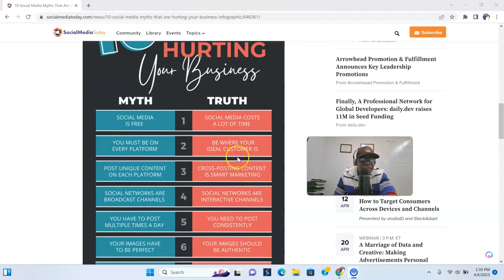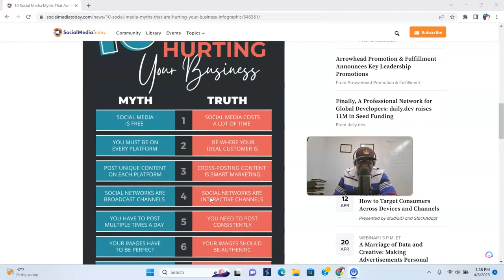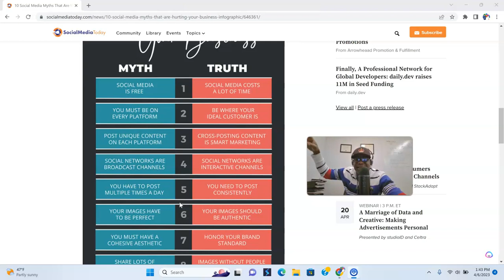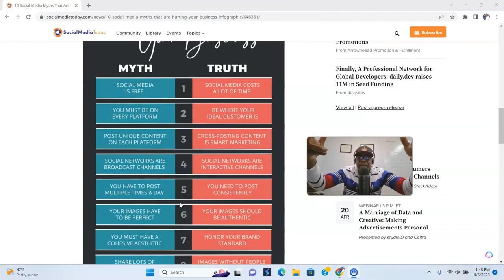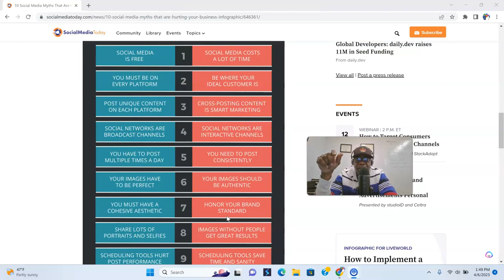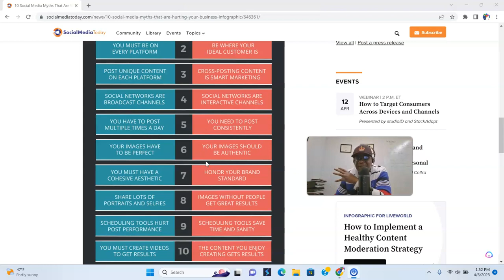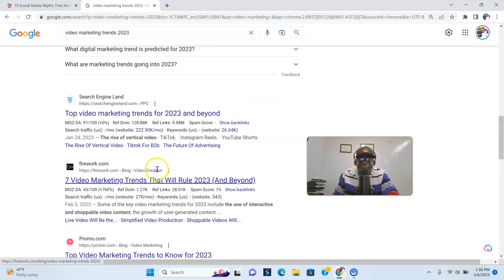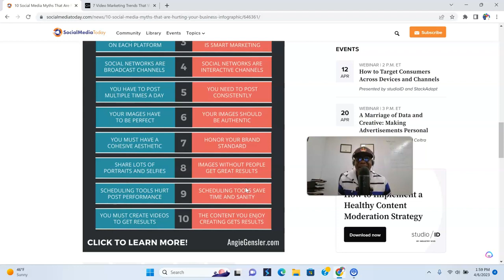10 Social Media Myths That Are Hurting Your Business | EP3 Digital Marketing Pulse Podcast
🎧 Check out The Digital Marketing Pulse Podcast with Dr. Mayo on YouTube! 📲 We discuss the 10 Social Media Myths That Are Hurting Your Business from an infographic in this article from Social Media Today. 🤔